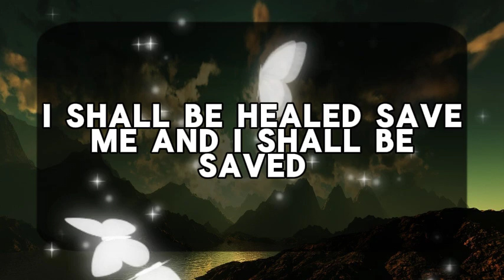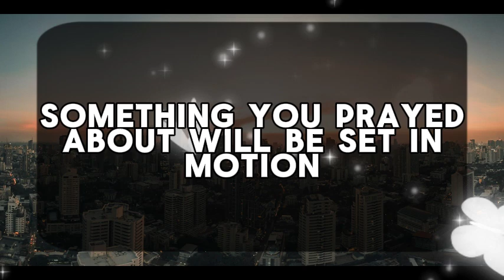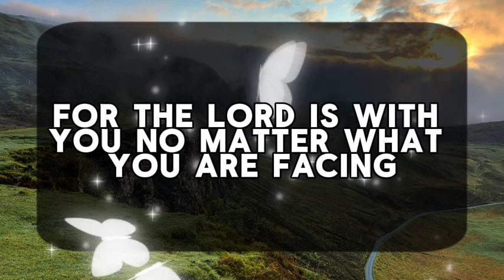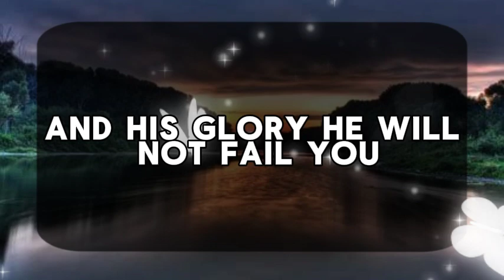11:11💌God says : Though money cannot acquire you happiness,🌈Angels Message ✝ Gods Message